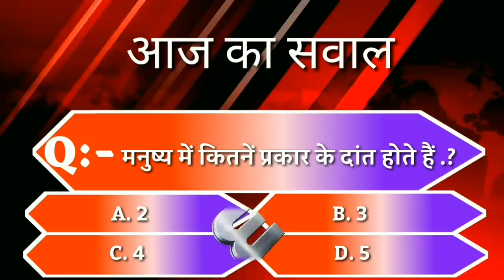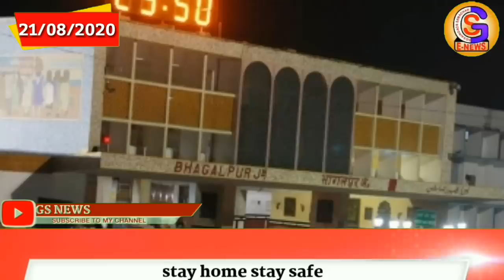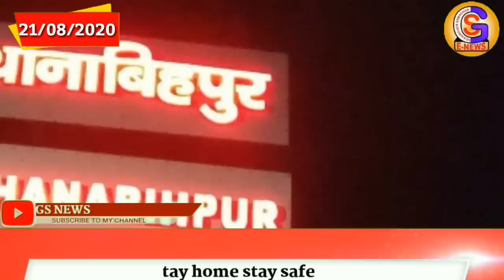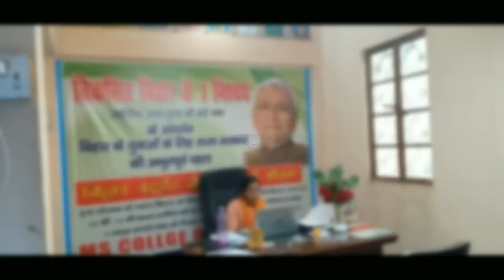BHAGALPUR-NAUGACHIA NEWS// भागलपुर, नवगछिया सहित आसपास की खबर (21/08/2020)//GSNEWS